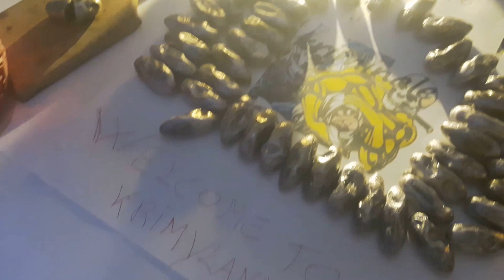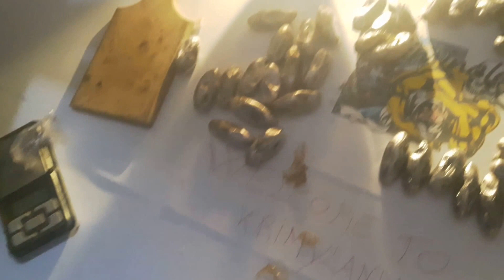Kriminal broken Culero, broken like krimy head he he he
Appeared under the Christmas tree on 25/12/2016 in krimy house
and i think why other that smoke dont let enjoy also to some my friend, Look closely, you smell a strong THC,sweet taste of good hashish, brothers I want to clarify one thing, i open this channel
only 4 make a reportage of hash avable in italy from 2015 till now,
more than 50 videos maked, but no 1 gr of the products of
my videos is be selled, i only know many family moroccon that live here that 4 survive take from moroc and resel here
they happy if i make a reportage and belive in me so
every time i have to go in the main city for take and video maked
give back, so please dont message me about price
or message here about thing also referring about buisness
of that product , im kriminal, i fight and kill criminals
if u look 4 some vendor named kriminale try to look
in main deepnet market after have downloaded tor browser
deepnet is the place of criminal i heard so sure some
kriminale or something like x+ x- sure will try
but please never again here write about market my work
is a reportage and videos are uploaded after few time that r maked
and no modified real audio and real file cose i like this
thanx bro wonderfull 2017 to everibody,
                                                               Krimy